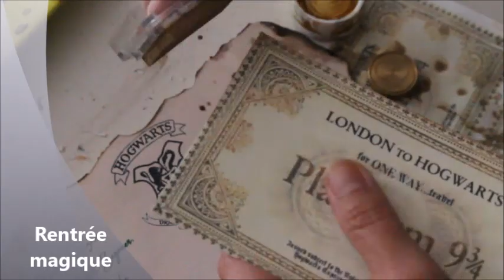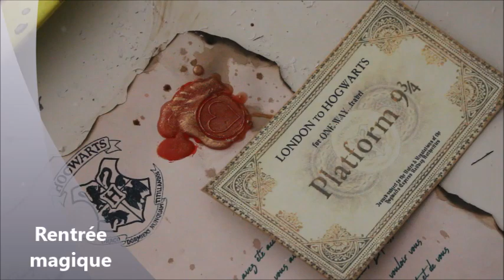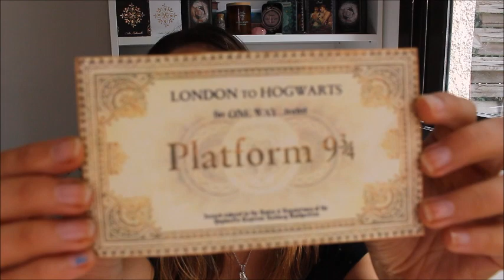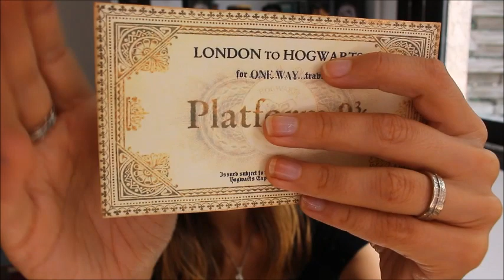StudioVlog #2 - Rituel de passage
Où trouver
le livre "élaborer vos rituels de passages"
l'oracle "médecine chamanique"
l'oracle de l'esprit originel